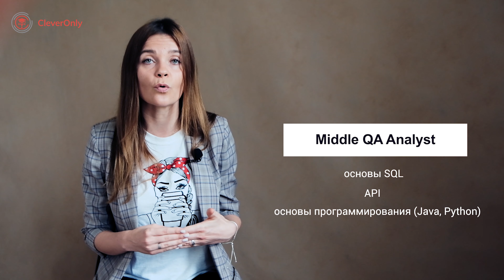Сколько зарабатывает QA-инженер в Америке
🎁Join our free Quality Assurance workshop (January 19th, 7:00 PM CST)

В этом видео мы расскажем на какую зарплату может претендовать Junior QA Analyst после прохождения ИТ курса, а также как выглядит карьерный путь QA-инженера.

00:50 Какая средня зарплата QA инженера в США?
01:27 Список городов, где самая большая зарплата у QA
01:56 На какую зарплату может расчитывать Junior QA после прохождения ИТ курсов
02:44 Сокльо времени займет путь до Middle QA
04:04 Чем отичается позиция Senior QA Analyst
04:36 Самая высокооплачиваемая QA позиция